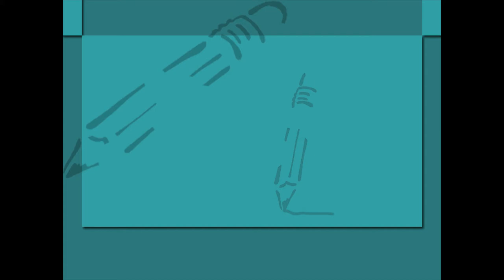One more than or one less than U-1 class.2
TOPIC  : MATHS ( ONE MORE THAN OR ONE LESSTHAN U-1)
CLASS : 2
 BY        :  DIGI NATURE